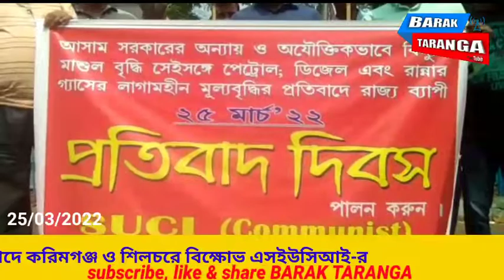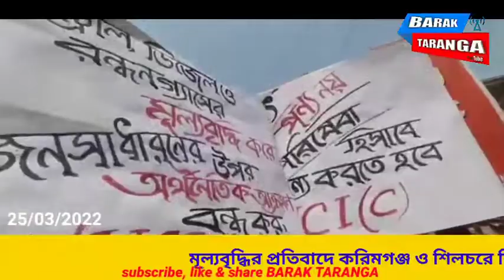মূল্যবৃদ্ধির প্রতিবাদে করিমগঞ্জ ও শিলচরে বিক্ষোভ এসইউসিআই-র